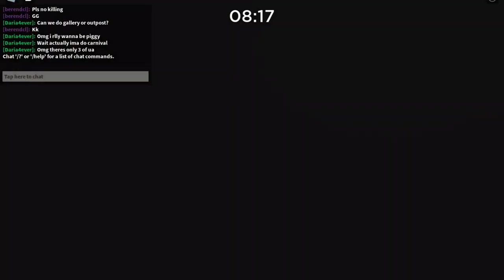I played PIGGY like a PRO in ROBLOX! (IM REALLY BAD)...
epic lol! 1000 subscribers by the end of the year please!!!
Roblox Roblox games Death Gaming Piggy Rage Games best roblox games best memes dank memes Memes because why not!